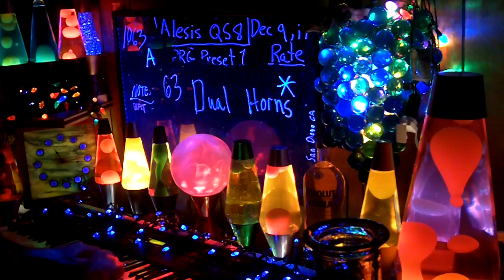1063a YT MrAlesisMan - Alesis QS8 - PRG Preset 1 - Dual Horns - 063 +